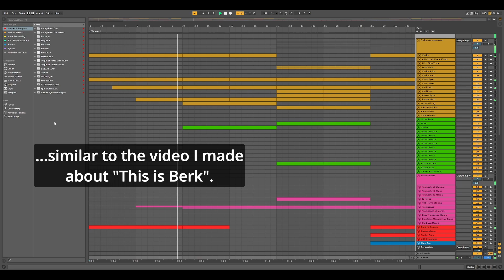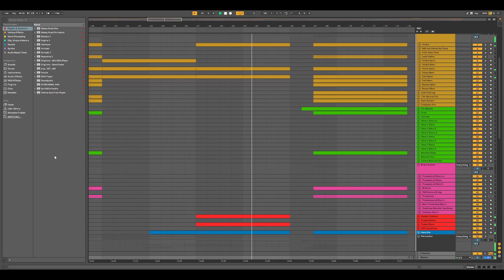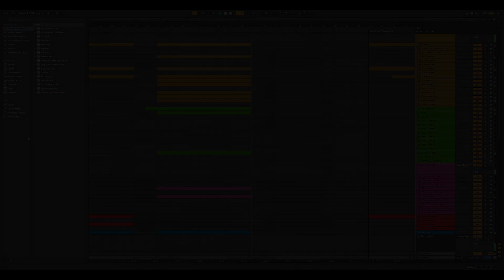Writing epic hybrid orchestral music: Call to the Heroes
Usually my original music goes up on "Cinematic Music - Laurin Lenschow" and when I write something for this channel it's to show off a specific library. However, this piece was very well recieved (my videos on the other channel usually don't get more than 1k views and this one is about to hit 70k), so I thought it might be fun to share this screencast. I've also been wondering if I should do a breakdown video for this track similar to the one I made for my mockup of "This is Berk" - let me know your thoughts on that in the comments!

If you want to hear more of my original pieces, consider checking out my most recent one called "Embers of Hope"